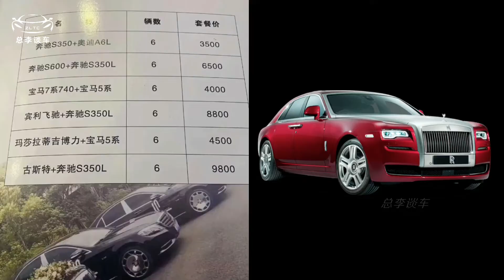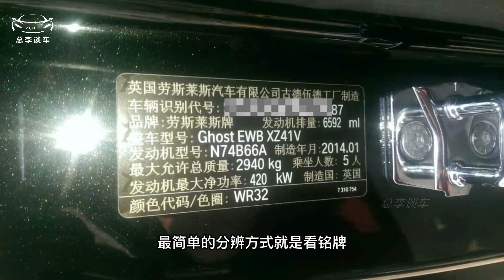朋友结婚大喜，9800元租到假劳斯莱斯，租车小心上当受骗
花劳斯莱斯的钱，租了一辆假劳斯莱斯，如果您在婚礼现场识破了这种仿冒车型，您会怎么办？就好像网友所说，朋友结婚大喜，不可能现场告诉朋友车是假的吧？那也太扫兴了吧？